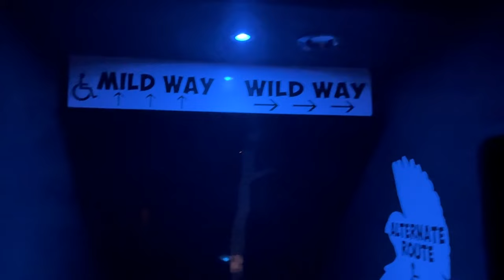Kennywood (Pittsburgh, Pennsylvania)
I was in Pittsburgh, and I got to visit this wonderful themepark called KennyWood! Awesome wooden coasters! Instagram: @bedjouisthebbg